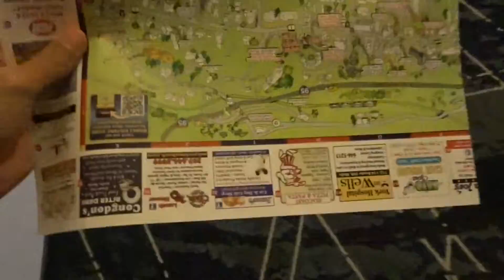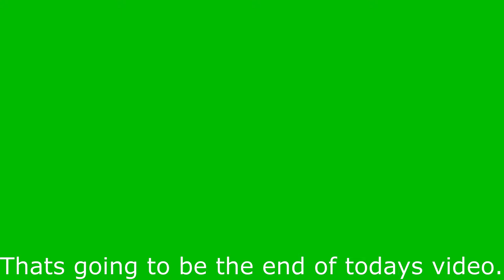Maine day #1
Today is Maine day #1 of 8 or 7